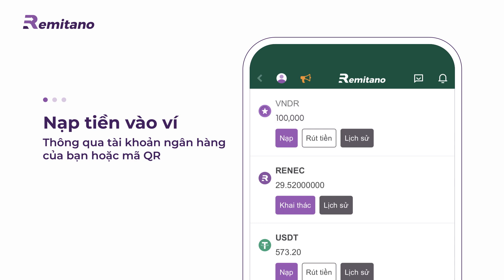Hướng dẫn Swap coin từ VND tại Remitano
Đầu tư tiền mã hoá an toàn, an tâm cùng Remitano:
☑️ Nạp rút dễ dàng, nhanh chóng
☑️ Không lo scam, không sợ lừa đảo
☑️Không lo bị khóa tài khoản ngân hàng

Sơ lược về Remitano:

Remitano được thành lập từ năm 2015, đến nay đã có mặt tại hơn 30 quốc gia trên thế giới. Sàn Remitano cung cấp các sản phẩm giao dịch tiền điện tử (cryptocurrency) ngang hàng peer-to-peer (P2P) và Swap (Mua-Bán tức thì). Mọi người có thể mua bán Bitcoin và nhiều loại Altcoins nhanh chóng, dễ dàng & an toàn với giao diện người dùng đơn giản, đội ngũ hỗ trợ khách hàng trực tuyến thân thiện 24/7.

Hiện tại, Remitano được tin dùng tại nhiều quốc gia như Việt Nam, Cambodia, Malaysia, Nigeria, Nam Phi, Ghana, Ấn Độ, Pakistan, Trung Quốc, Venezuela... và đang được phát triển và mở rộng mỗi ngày.